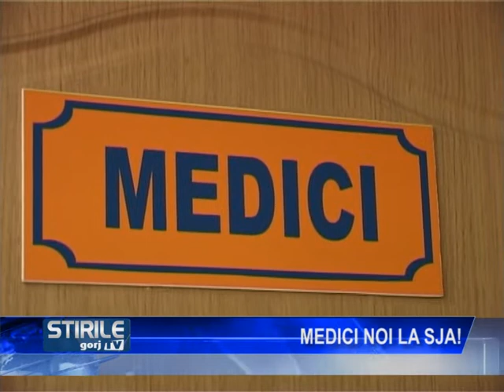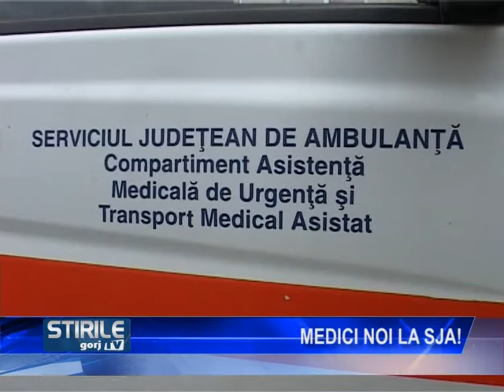Medici noi la SJA!